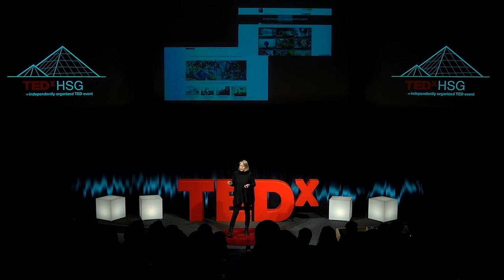Street Art: A tool for Change | Mary McCarthy | TEDxHSG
Historically, street art has always been the meeting point for revolution. But how has it developed? Is it still linked to change? According to Mary McCarthy, this is unquestionable. In her talk, she explains how street has become the place, the medium and the message.

After studying History of Art at Bristol University, Mary has enjoyed working with Getty, Christies Images, Bloomsbury and Dreweatts Auctions and set up her own art consultancy service, MM Contemporary Arts Ltd in 2013.  She partnered with Digard Auctions to collate and assist in the sale of Urban Contemporary Art. Hosting two auctions a year in Paris, they are now the forerunners and have achieved record sales in this sector of the market.  For Mary, her passion in the arts was nurtured by her grandfather who as an artist and a collector, instilled in Mary a love of the arts that drives her to recognise creative work that inspires us each and every day. She is an urban art specialist, spending the last twenty years following Street Art and forging contacts with artists, buyers, writers and followers within this cutting edge counter culture urban contemporary art movement.